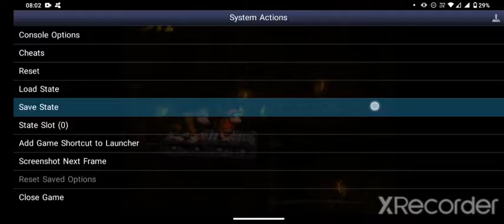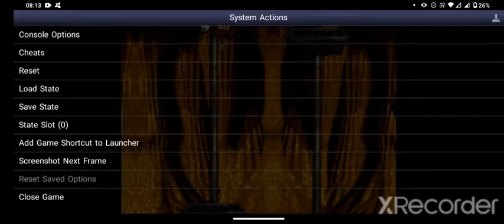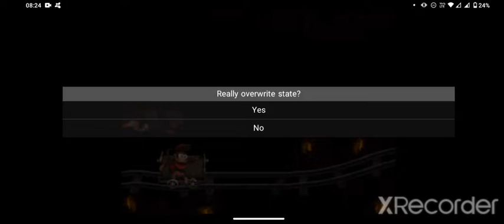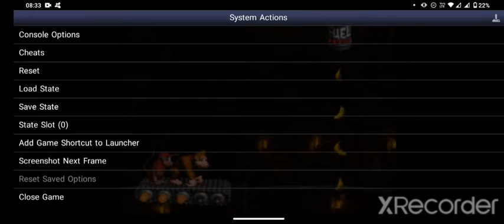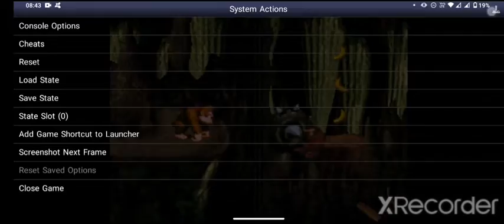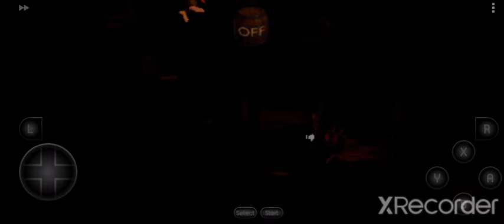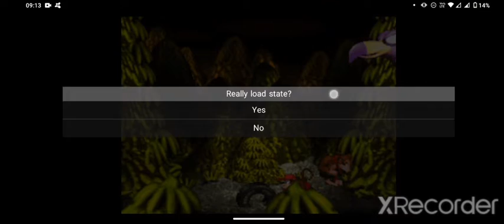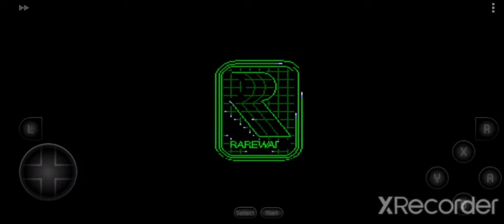Donkey Kong 1 Zerando o Jogo E pegando as bananas de volta